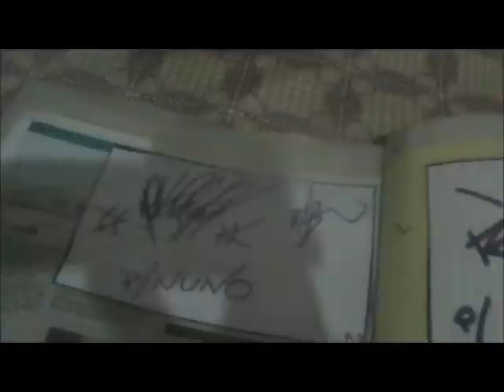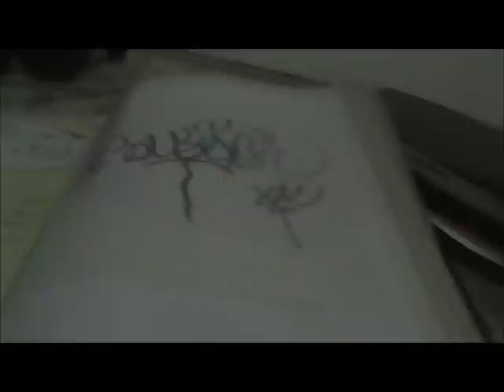Tszzzzzz. parte Nuno DV (em construção)